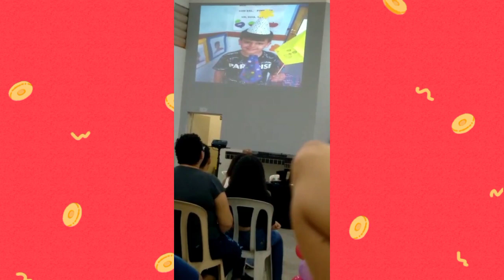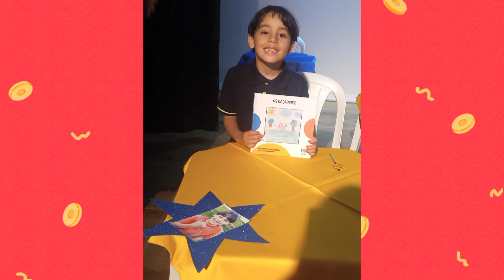Asmr- Como foi meu dia hoje - vídeo narrado 🥱😴🤤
Como h9je eu não consegui gravar vídeo,  resolvi fazer narração de um dia muito Especial pra mim e pra minha família.
dia da formatura Pré dos meus netos.
CONFIRAM 🥱😴💙💙

😴 " O objetivo desse canal é proporcionar a você através do fenômeno incrível de cura que é o ASMR, sensações de conforto, relaxamento e prazer, com gatilhos que vão te deixar com sono, provocar arrepios e formigamentos na cabeça e causar cócegas no cérebro! Me deixe transmitir meu amor e paciência pro coração de vocês! Obrigada por estar aqui comigo nesse momento! Nunca se esqueça do quanto você é especial pra mim e do quanto eu me sinto honrada por ter você aqui! Sinta -se abraçados por mim. E tenham todos bom soninho

 Meu Instagram👇 @Ines-sonhadora

Para me enviar Cartinhas , Mimos Rua Manoel Fernandes n 475 Bairro Jd Morro azul Cidade Iracemápolis S/p
CP 13497208